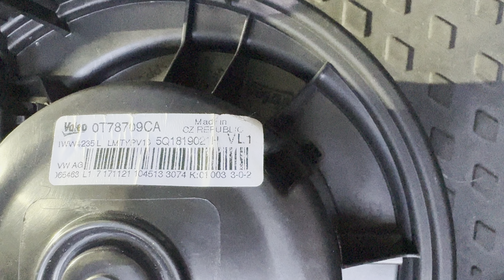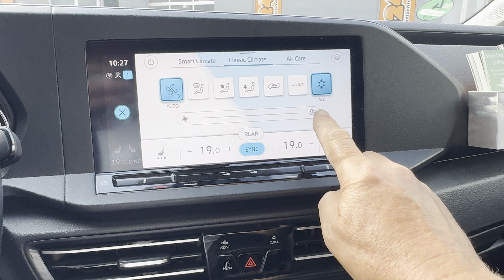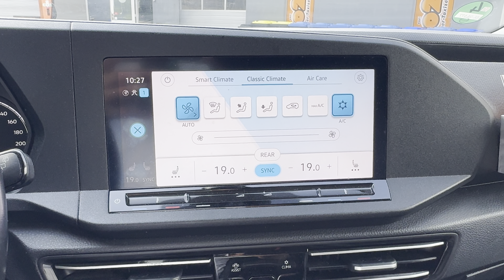VW Caddy 5 - Gebläselüfter defekt ersetzen tauschen